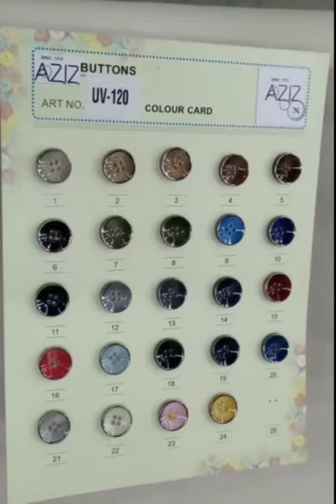Coat Buttons For Blazers And Suits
Aziz And Sons Buttonwala
5804 , main road , sadar bazar , Delhi-6
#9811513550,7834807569